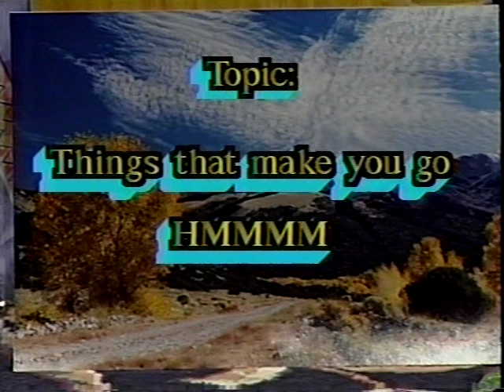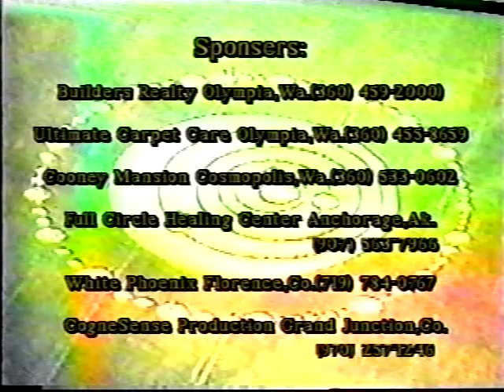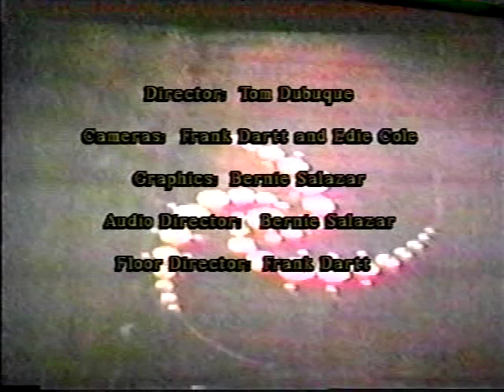A visit with a person of High Strangeness Thing make you say HMMM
Just kicking it with some paranormal talk and things in general